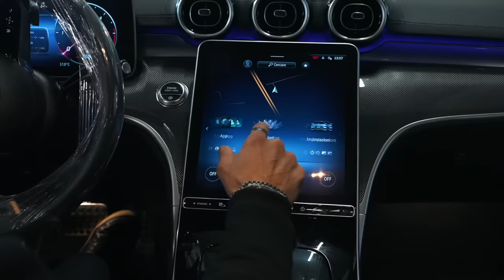Mercedes-Benz Roma & Heinz Beck: dietro le quinte dell'eccellenza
Cosa hanno in comune le officine Mercedes-Benz Roma con la cucina dello Chef stellato Heinz-Beck?
Lo scopriamo in questo video che ci svela il dietro le quinte di due mondi in cui la professionalità passa attraverso preziose personalità che solcano la strada verso l'eccellenza.